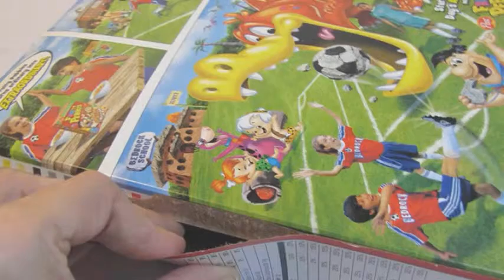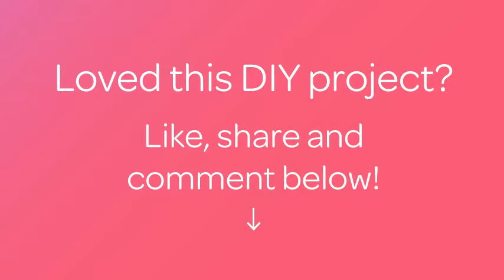Make Cute Cereal Box Gift Tags - DIY Crafts - Guidecentral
About this DIY project:
- Title: Make Cute Cereal Box Gift Tags

Supplies:
- Cereal Box
- Scissors
- Craft Knife
- Glue Stick
- Marker
- Ink Pad
- Stamp
- Washi Tape
- Ribbon
- Wrapping Paper
- Ruler (not pictured)